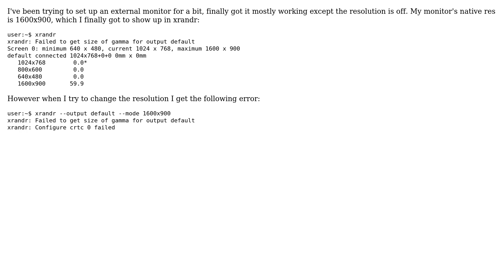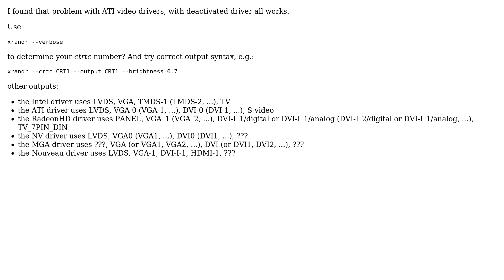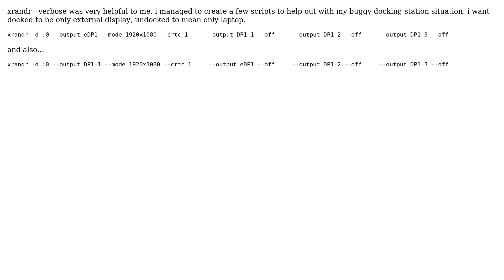Ubuntu: "xrandr: Configure crtc 0 failed" when trying to change resolution on external monitor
Ubuntu: "xrandr: Configure crtc 0 failed" when trying to change resolution on external monitor (3 Solutions!)

With thanks & praise to God, and with thanks to the many people who have made this project possible! | Content (except music & images) licensed under cc by-sa 3.0 | Music | Images & others | With thanks to user Videonauth user Veronika user ravery user ohnolawl user neshant sharma user mdeanda user Eliah Kagan and the Stack Exchange Network Trademarks are property of their respective owners. You are responsible for your own actions.